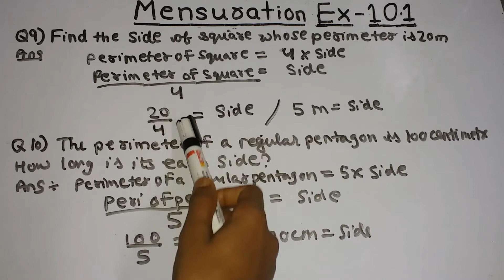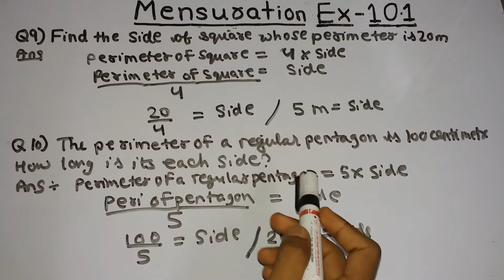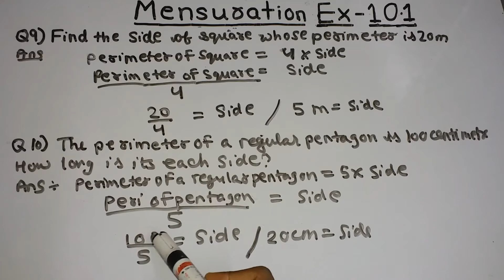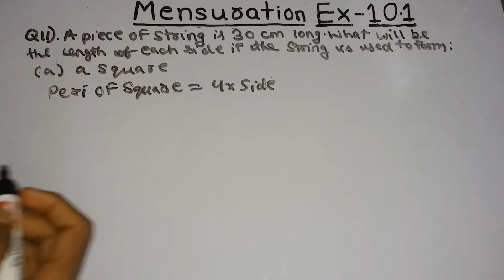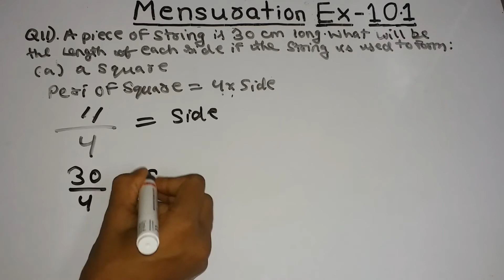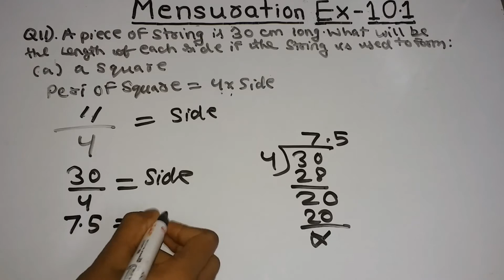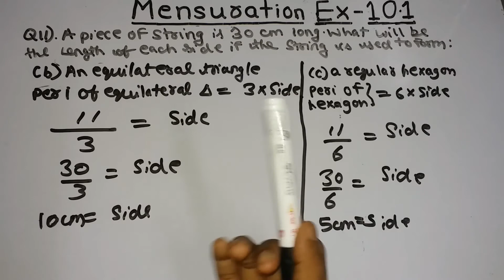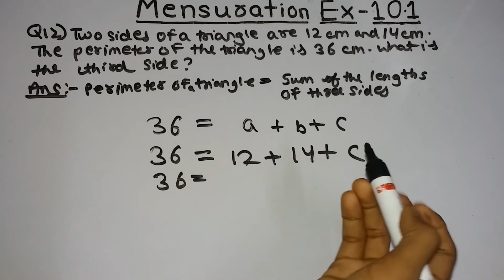mensuration exercise 10.1 question- 9,10,11,12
In this video I taught you about part 3 of   exercise 10.1 of mensuration and if you have a doubt in this video please comment  keep practicing try these and if you want any type of video please comment down and keep supporting to our channel